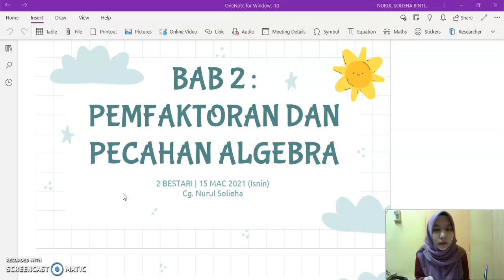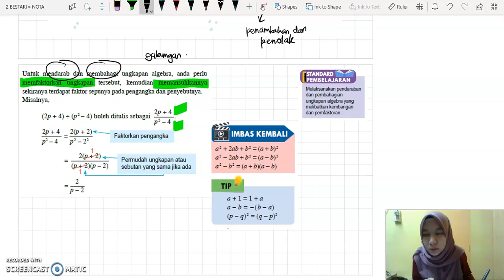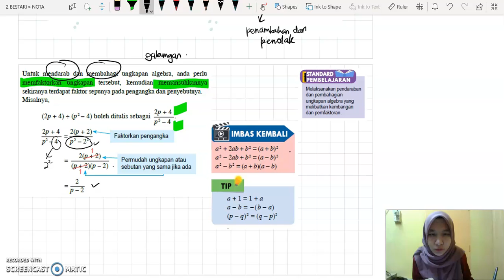BAB 2.3 Ungkapan Algebra dan Operasi Asas Aritmetik (Bahagi, Darab, Gabung)